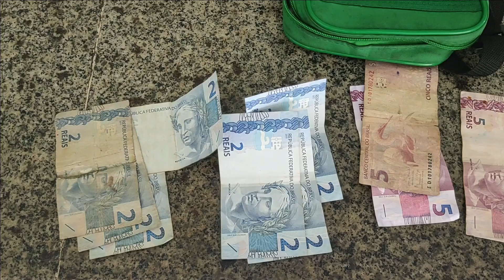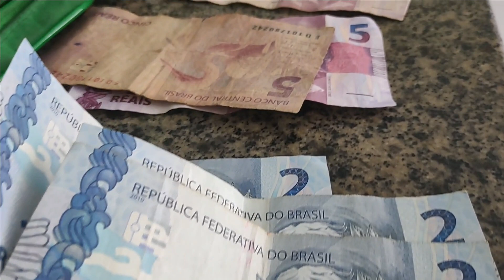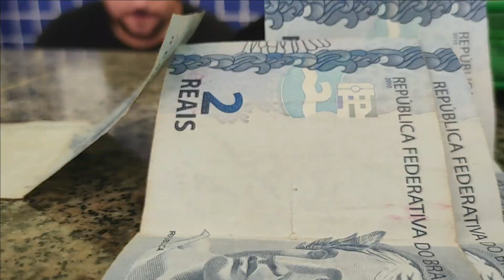A casa caiu! Jovem é preso após ser flagrado com dr0gas, no conjunto Joaz Souza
Confira as principais notícias policiais, crimes, roubos, tráfico de drogas, crimes virtuais e as grandes investigações da polícia de Parnaíba e região.